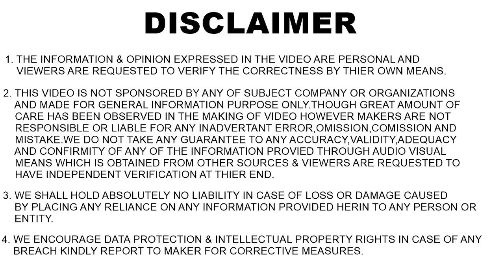Toyota Cowrolla & Mahindra Gobar 500 Launched | गोबर लगाओ गर्मी भगाओ | ASY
Toyota corolla altis and mahindra xuv 500 owner uses cow dung on cars to get relief from hot climate.
see the video to know more